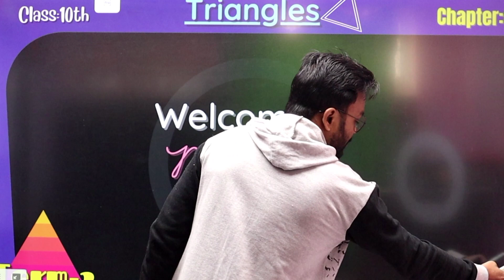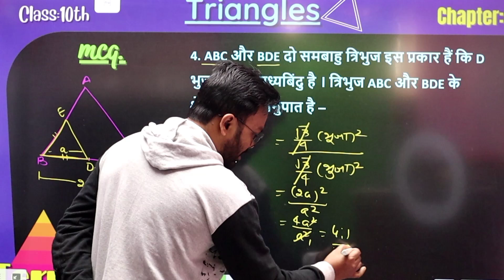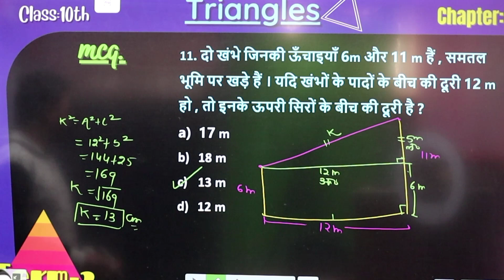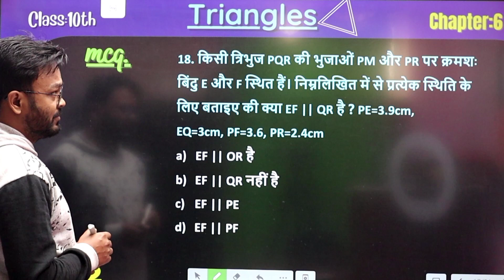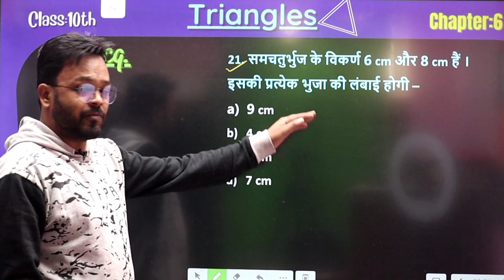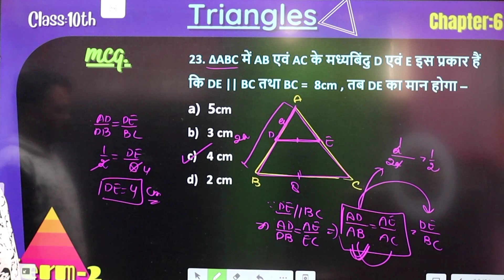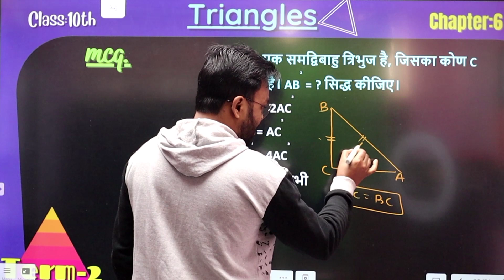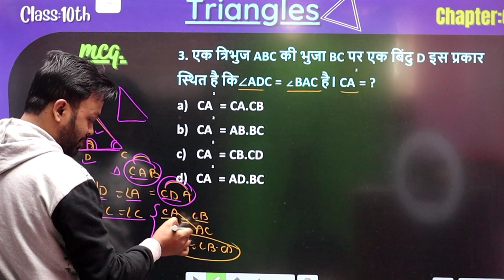vvi class 10 math chapter 6 tribhuj MCQ | board Exam 2022 | Bihar board | up board class 10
koi v science ki video dekhni ho bas aise search karo... class 10 Science chapter... by mathematics analysis, apko video top par milegi.

Koi V Lectures dekhne ke liye bas aise search karo.. class 10 exercise. by mathematics analysis.